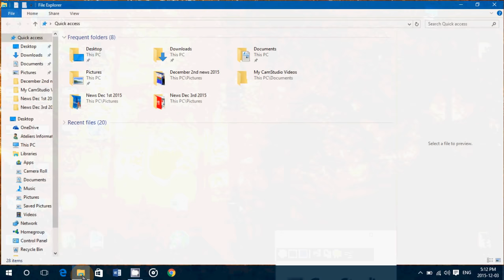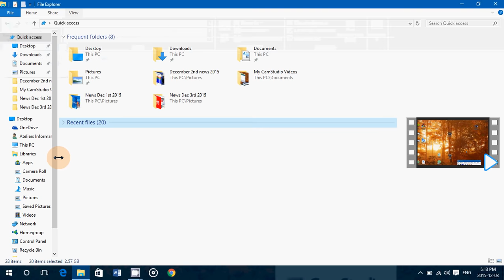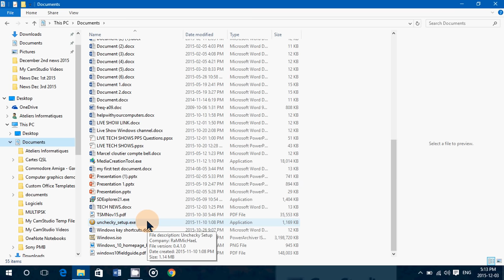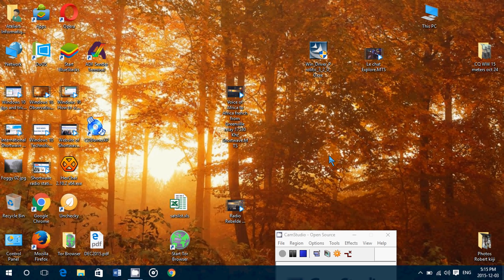Windows 10 tips and tricks How to move files or pictures from Download folder to other folders in t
How to take downloaded files from the Download folder and send them to your favorite place in the PC  Documents, music, pictures desktop etc...